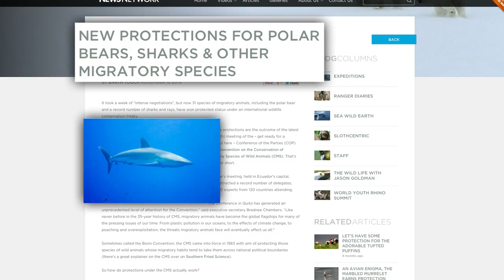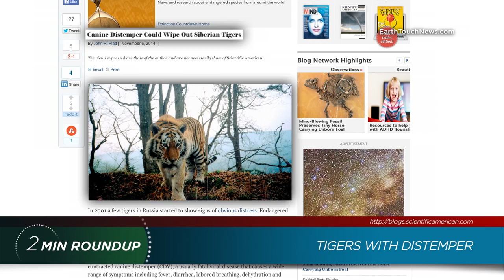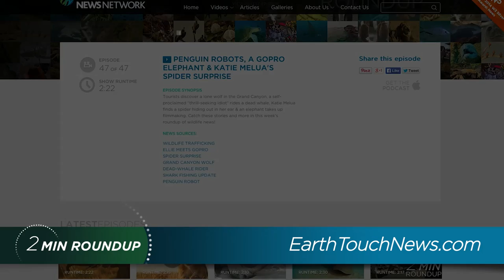Tigers in trouble, lyrebird lasers & why an anaconda won't eat you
Staff at Taiwan's Taipei Zoo work to nurse a baby pangolin back to health, new protections for migratory species, some bad news for tigers, a lyrebird that sounds like a ray gun, and why an anaconda is unlikely to eat you. Get these stories and more in this week's blast of wildlife news!

SOURCES:
MIGRATORY SPECIES PROTECTION